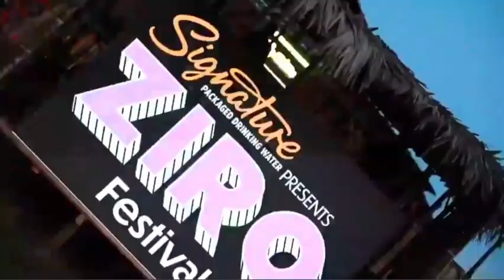Ziro music festival 2024/Pema khandu/CM Arunachal Pradesh.